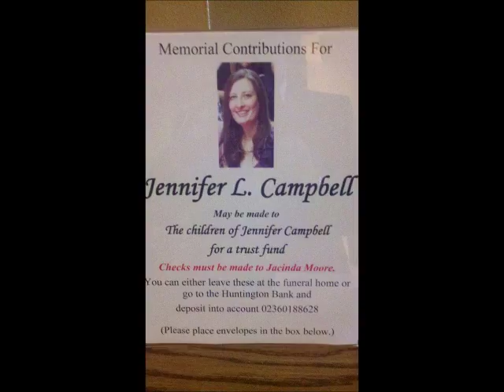Jennifer Campbell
This is just a sample video. If anyone has any pictures of Jennifer they would like for me to put in an official video, please send me a email with the attached pictures to and name your subject as Jennifer Official Video Pictures so I can easily access your email and emails will not be missed. Thank you.